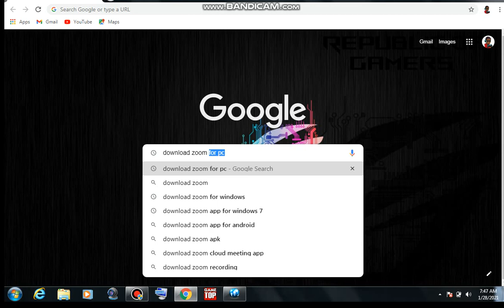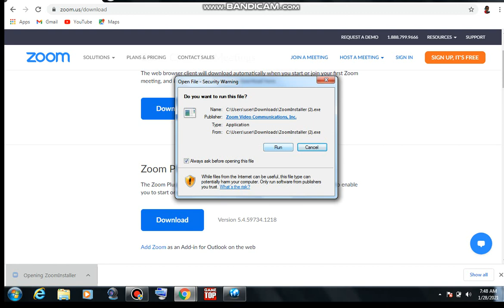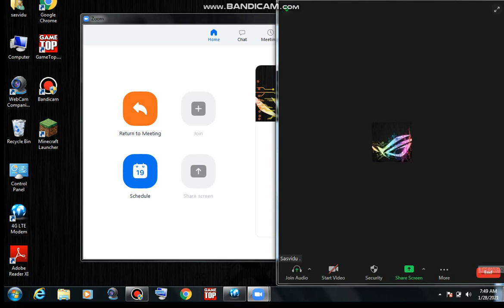how to download zoom for pc